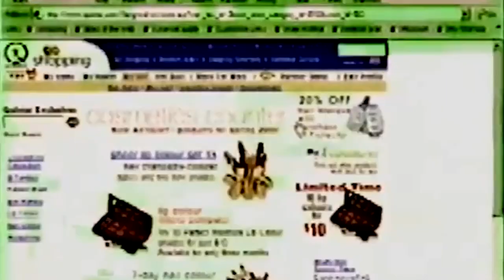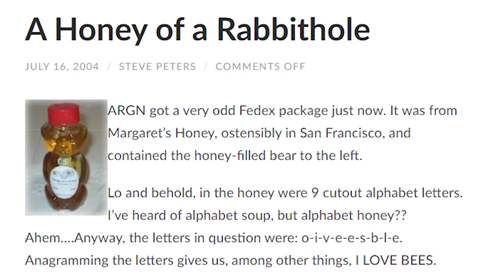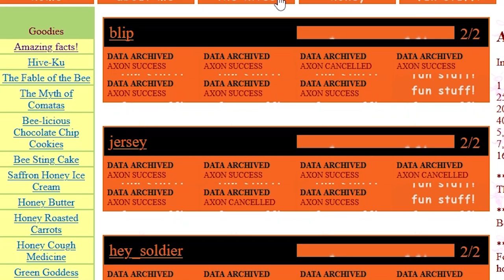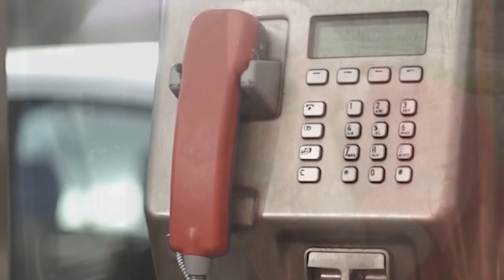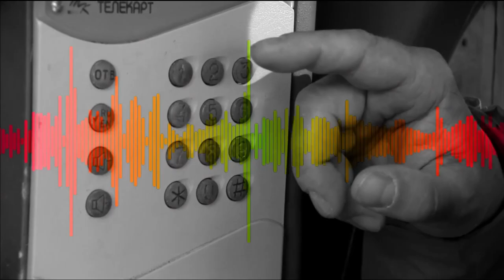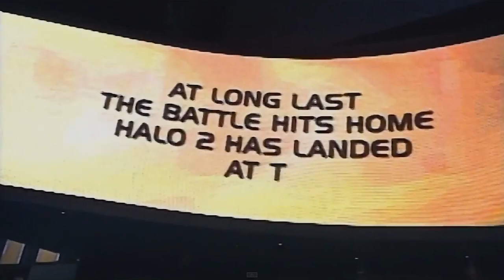El jugador que arriesgo su vida jugando Halo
Esta es una historia que se cuenta ocurrio en el año de 2004, cuando un jugador prefirio jugar Halo en medio de un Huracan.

🎧 𝗠𝗨𝗦𝗜𝗖𝗔
 Toda la Música es por parte de StreamBeats